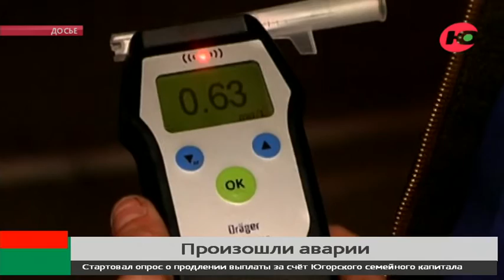В авариях на дорогах Югры за сутки погибли два человека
2 человека погибли и 6 получили ранения на дорогах региона. В Югре за сутки произошло 6 автомобильных аварий. Одна из них случилась рано утром на дороге Сургут – Нижневартовск.